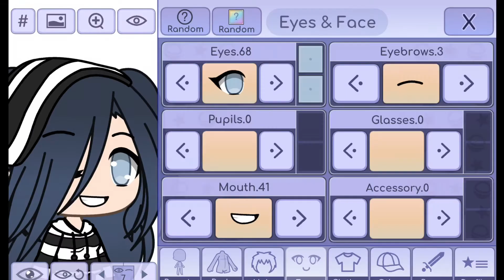How to make my character quick(rushed)